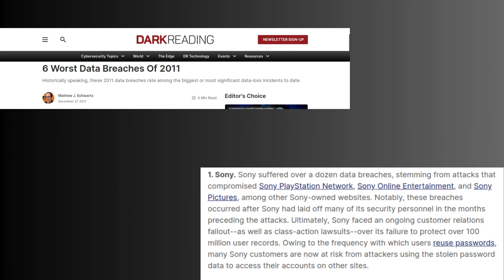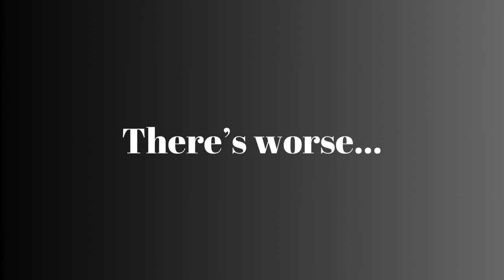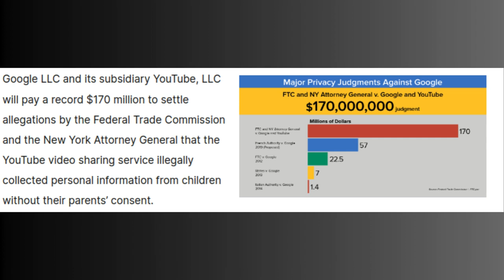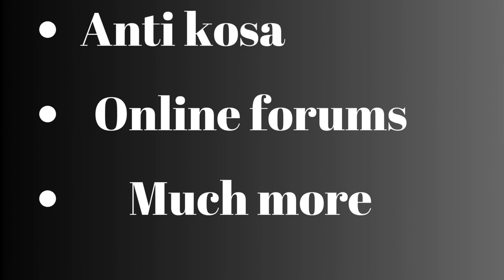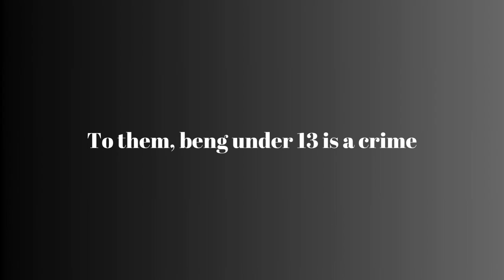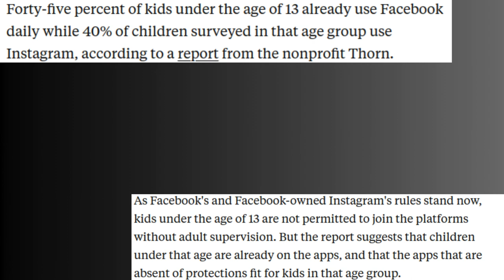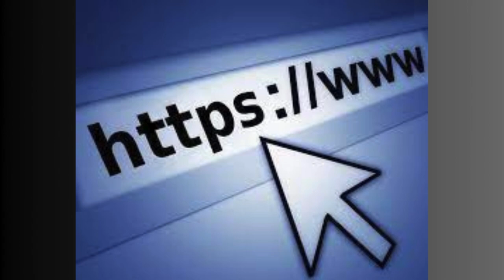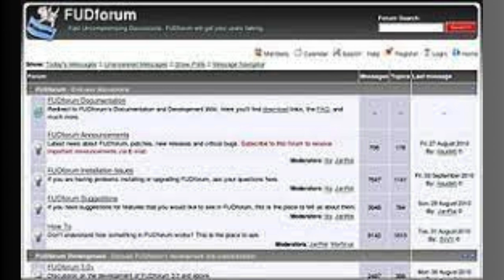KOSA is going to end the world...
KOSA (or COPPA 2.0) is an internet law. Already sounds bad. Anyway, it might give the government the power to make our internet's like China's... or worse!